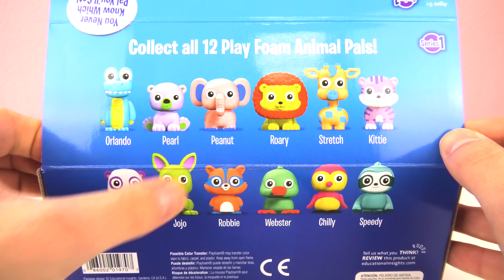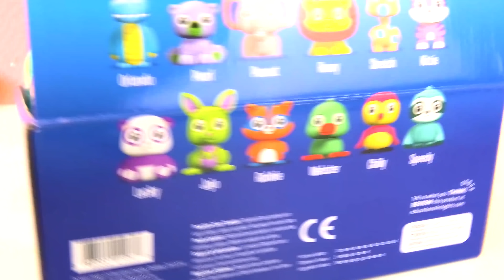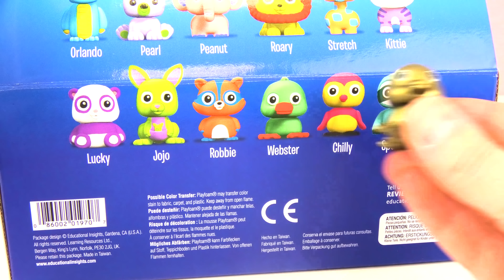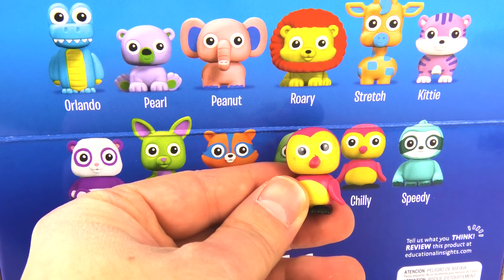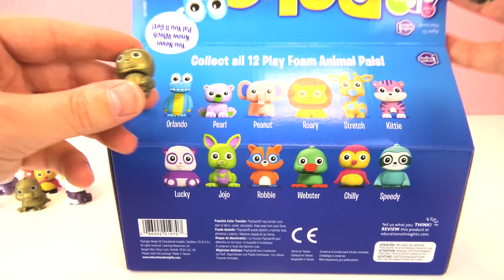*NEU* 12 Wolken Schleim Ü-Eier auspacken! Foam Clay PALS Surprise Eggs Deutsch - Mit Sammelfiguren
WOOOOW LEUTE! Heute packe ich für euch eine komplette Packung Ü-Eier aus, aber keine normalen: sie sind gefüllt mit Wolkenschleim! Und eine weitere Überraschung wartet auf uns!

Wow! Du hast tatsächlich bis hierher gelesen! Deine EXTRA Frage: Welche Farbe vom Wolkenschleim mochtest du am meisten?

16770